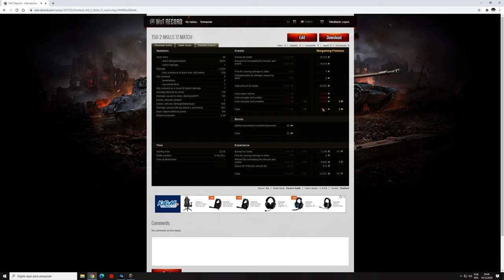WOT - EU VOLTEI PRO WOT |PT-BR| "World of Tanks"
Configuração do meu PC:

i7 9700k
Z390 Aorus Ultra
Galax 2070 Super HOF
Corsair Vengeance RGB Pro, 32GB (2x16GB), 3200Hz, DDR4, CL16, Preto
Corsair Tx 750w GOLD
Water Cooler Corsair Hydro H100i RGB Platinum
SSD Adata XPG Spectrix S40G 512GB, M.2
Gabinete Dt3 Hyperspace
2x SSD Sandisk Plus, 240GB
6x KWG GEMINI M1-1203R RING RGB

Periféricos:
Monitor:  MSI, LED, 27´, Curvo, Full HD, HDMI/DisplayPort, 165Hz, 1ms - G27C4
Gaming Keyboard: Redragon Dark Avenger
Mouse: Redragon Emperor
Microphone: HyperX QuadCast
HeadSet: Astro A40
WebCam: Logitech C920 PRO HD